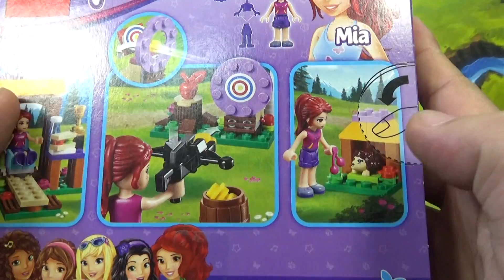레고 프렌즈 캠프 활쏘기 체험 41120 조립 리뷰 Lego Friends Adventure Camp Archery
프렌즈 캠프 활쏘기 체험 세트를 통해 활쏘기 기술을 연마하세요. 화살이 발사되는 활, 맞으면 쓰러지는 과녁, 쉼터, 고슴도치와 더불어 미아 미니 인형이 들어 있는 부품수 114 pcs 의 2016년 1월 출시된 제품으로 화살이 과녁을 맞추면 떨어지는 기능과 독특한 블럭 슈터가 들어있지만, 전반적으로 단순한 구성의 제품인듯 하네요~

대형마트, 레고 홈페이지 정품 정가 가격 14,900 원, 인터넷 쇼핑몰 최저가는 만원대 초반의 가격에 판매가 되고 있고, 레고 시티 프로모션이 하나 들어있네요~

미아가 활쏘기 우승컵을 차지할 수 있게 도와주세요!
미아가 활쏘기 대회 우승컵의 주인이 되고 싶어 해요. 어서 활터로 달려가 기량을 연마해야죠. 과녁을 연달아 맞출 때까지 계속 연습하세요! 쉼터에 앉아 점심 식사로 샌드위치를 먹고 드넓게 펼쳐진 숲을 바라보세요. 작은 고슴도치 한 마리가 인사를 하러 나왔네요! 이제 활을 다시 꺼내들고 사과를 조준하세요. 우승컵을 차지할 준비가 되었나요?
- 운동복을 입은 미아 미니 인형 피겨와 고슴도치가 들어 있습니다.
- 맞으면 쓰러지는 과녁이 있는 활터, 화살이 발사되는 활, 앉아 쉴 수 있는 의자가 딸린 쉼터, 고슴도치 굴이 들어 있습니다.
- 트로피, 깃발, 사과, 샌드위치, 물병, 체리, 화살이 담긴 통 등의 액세서리가 들어 있습니다.
- 화살이 어떻게 과녁을 맞춰 쓰러뜨리는지 보세요.
- 그늘이 드리워진 의자에 앉아 점심 샌드위치를 즐기세요.
- 이 세트는 6-12세의 아동의 조립 놀이 체험을 위해 적합합니다.
- 100개가 넘는 블록이 세트에 들어 있습니다.
- 활터의 크기는 높이 4cm, 폭 6cm, 깊이 3cm입니다.
- 피크닉 장소의 크기는 높이 7cm, 폭 6cm, 깊이 6cm입니다.
- 고슴도치 굴의 크기는 높이 3cm, 폭 3cm, 깊이 3cm입니다.
- 41121 프렌즈 캠프 래프팅 및 41122 프렌즈 캠프 트리 하우스와 조합하여 더욱 신나는 모험 캠프 도전 과제를 만들어 보세요."